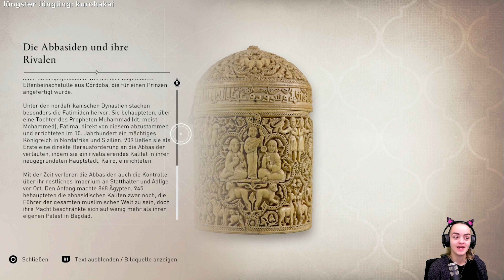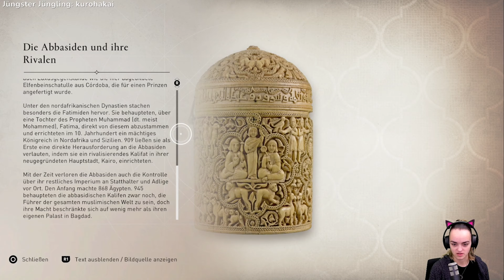Let’s Play 🦅 Assassin's Creed: Mirage - Mord am Hafen - #072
Stream vom 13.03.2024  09:30 Uhr

Diese Mal kümmern wir uns um den Hauptmann, auch wenn es nicht direkt beim ersten Mal klappt und wir uns hier und da ablenken lassen...

Nächster Let's Play Stream auf Twitch am Montag 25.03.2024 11:30 Uhr